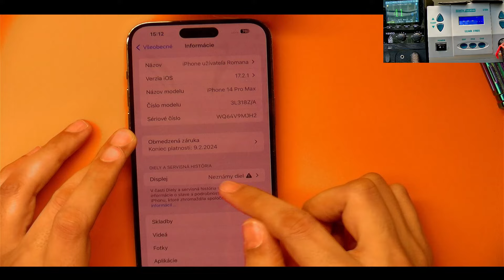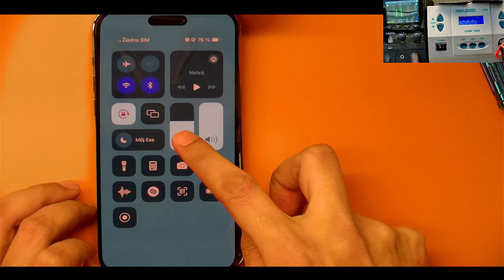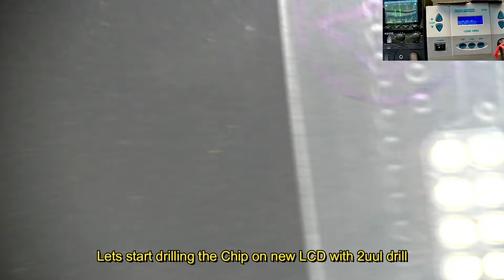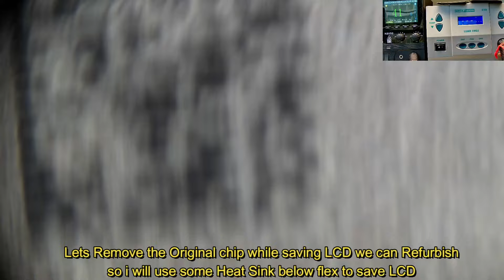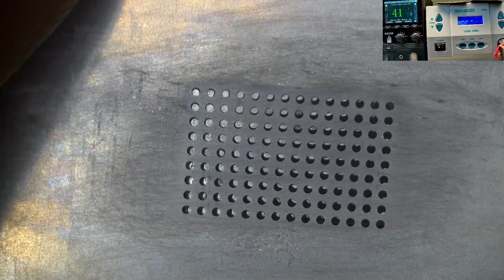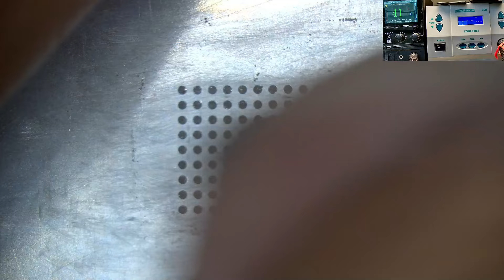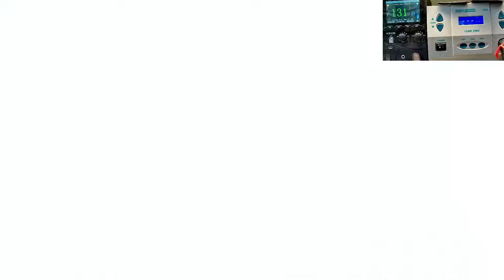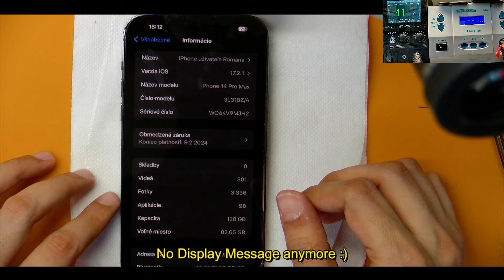Step-by-Step Guide: How to Change 14 ProMax LCD without Getting the Unknown Part Message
Hello friends in the Video i showed how to change IPhoneLCD without Unknown Part message process is same for all IPhones